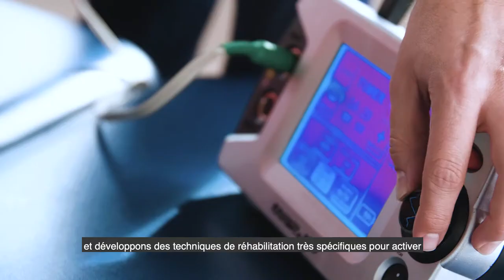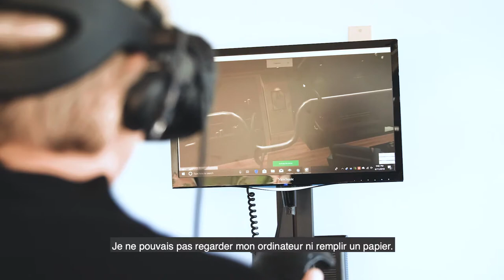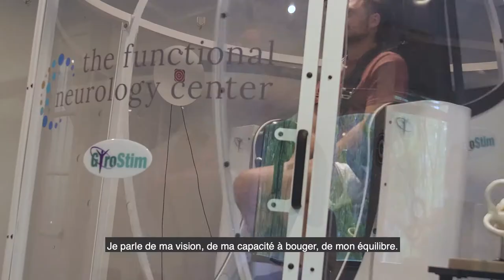EN FRANÇAIS - TheFNC™️ Introduction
Le Centre de neurologie fonctionnelle (theFNC.com) est à la pointe des soins de santé. Il est spécialisé dans le traitement des personnes de tout âge souffrant de divers troubles neurologiques ou traumatismes qui ont affecté leur santé cérébrale globale.

TheFNC a commencé dans une pièce, en mettant l’accent sur les soins apportés aux personnes entières. Et maintenant, nous sommes devenus un réseau mondial de cliniques qui traitent non seulement votre cerveau, mais également la manière dont votre santé cérébrale affecte votre qualité de vie et celle de ceux qui vous aiment. Lors de votre évaluation diagnostique, votre journée découverte, votre semaine intensive, ou même de votre simple visite de « mise au point », vous travaillerez toujours en tête-à-tête avec une petite équipe de médecins, qui sont tout aussi investis dans votre rétablissement que vous l’êtes. Bien sûr, nous disposons des diagnostics les plus récents et des thérapies et traitements de pointe, mais votre rétablissement dépend de plus que ce nous savons et des outils que nous pouvons acheter. Ce qui nous distingue est notre investissement personnalisé dans votre santé, ainsi qu’une conviction inébranlable qu’IL Y A TOUJOURS DE L’ESPOIR.

Visitez theFNC.com pour planifier votre programme de rétablissement neurologique personnalisé avec notre équipe dans le Minnesota (États-Unis) ou à Malte (Europe).
Consultation téléphonique gratuite pour les nouveaux patients.
Diplômés docteurs en chiropratique auprès conseil américain de neurologie chiropratique

The Functional Neurology Center (theFNC.com) is on the cutting edge of healthcare—specializing in treating people of all ages with a variety of neurological disorders or trauma that have affected their overall brain health.

TheFNC started out of one room, with a focus on caring for the whole person. And now we’ve grown to a global network of clinics that treat more than just your brain, but also how your brain health affects your quality of life and the lives of those who love you. During your Diagnostic Assessment, Discovery Day, Week Intensive, or even just a single visit for a ‘tune-up’, you’ll always work one-on-one with a small team of doctors who are just as invested in your recovery as you are. Of course, we have the latest diagnostics and high tech therapies and treatments, but your recovery hinges on more than what we know and the tools we can buy. It’s our personalized investment in your health, and a rock-solid believe that There is Hope, that sets us apart.

Visit theFNC.com to schedule your personalized neuro-recovery program with our team in Minnesota, USA or Malta, EU.
Complimentary New Patient Phone Consultation.
DC DACNB Board Certified